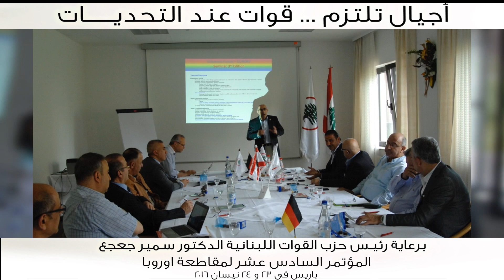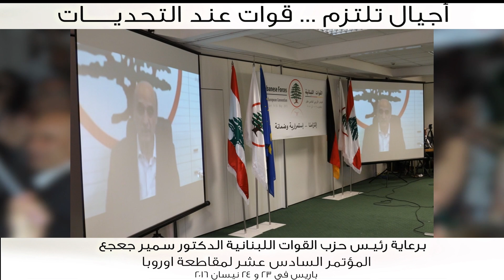LF Europe Conventions Memories